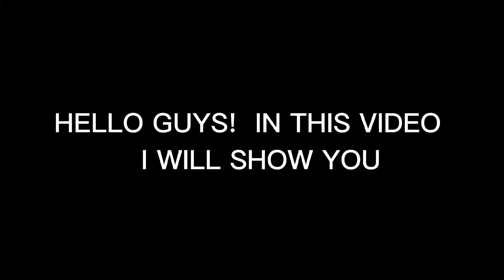Tips & Technique ZILONG COMBO TUTORIAL 2022 | Top 1 best COMBO | ZILONG Mobile Legends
Btw Thankyou for unending support Markster Boy❤

---want to support Markster Boy?  Simple!  don't skip ads ❤

FULL BUILD👇
WARRIOR BOOTS
WINDTALKER
BERSERKERS FURY
WIND OF NATURE

TAGS ⬇️

ZILONGBESTBUILD
ZILONGINUYASHABUILD
ZILONGGAMEPLAY
ZILONGNEWBUILD
ZILONGMANIAC
ZILONGLEGENDARY
ZILONGSAVAGE
ZILONGATTACKSPEED
ZILONG1HITBUILD
ZILONGONESHOTBUILD
ZILONGBUGDAMAGE
ZILONGHACKDAMAGE
ZILONGSIDELANE
ZILONGMIDLANE
ZILONGJUNGLER
MarksterBoyTv
ZILONG
DICIPLEOFINUYASHA
ZILONGMAIN
ZILONGEXPERIMENTBUILD
ZILONGAGGRESSIVE
ZILONGSOLORANK
ZILONGTIPS&TECHNIQUE
ZILONGTUTORIAL
ZILONGTUTORIAL2022
ZILONGBESTCOMBO
ZILONGTOP1COMBO
ZILONGBESTBUILD
ZILONGINSPIRE
ZILONGCHECK
ZILONGPRO